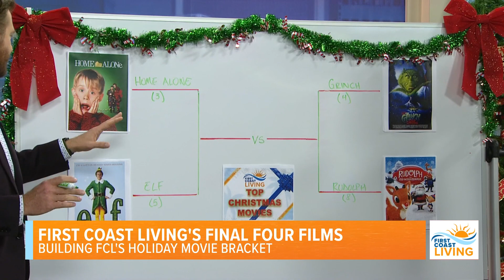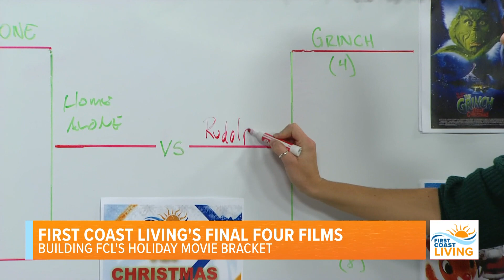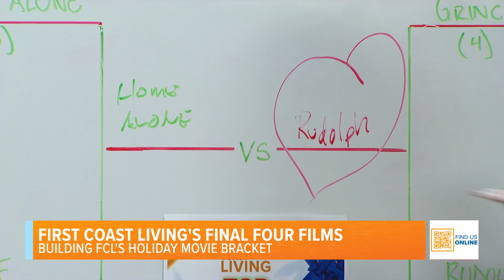Best Christmas Movie of All-Time Bracket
Rudolph the Red-Nosed Reindeer is the best Christmas movie according to FCN voting